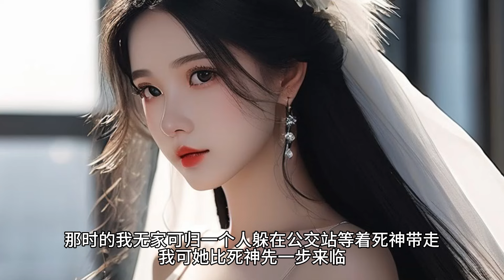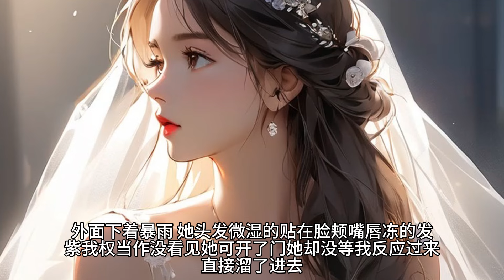《领证当天，妻子在给初恋当模特》第九十九次去领证那天，妻子柳如烟依旧迟迟没有出现。等我找到她时，她正站在她初恋的画室。我指着画上拥吻的两人，质问她怎么回事。她却满脸不耐烦地看着我说道：“只是画画而已